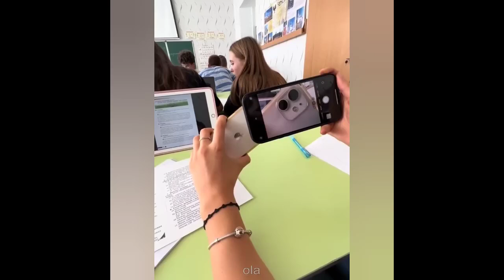The Best Oddly Satisfying Videos ❤‍🔥 Incredible Moments Caught on CCTV Camera.. P220